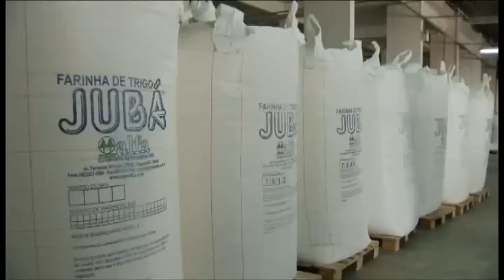COOPERALFA 45anos - Cooperar é Evoluir